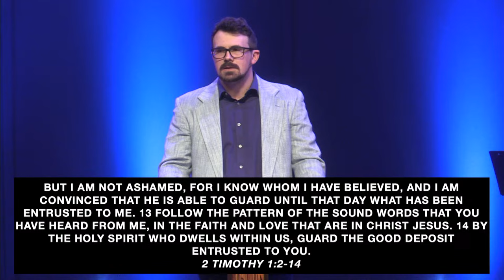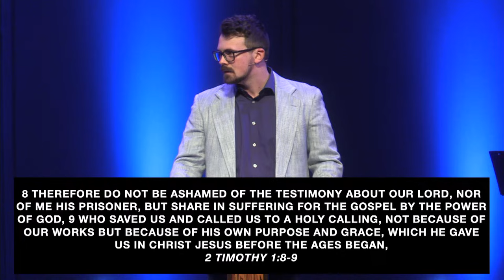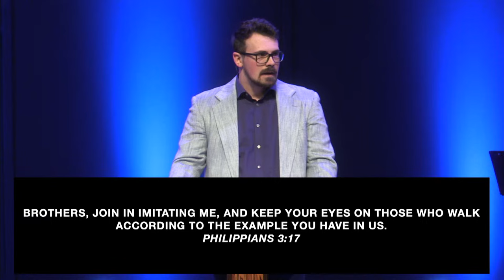Redeemer Church Sermon / Sam Uhland / Acts Week Ten 04.28.24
Sam Uhland wraps up our final week in our series through the book of Acts!